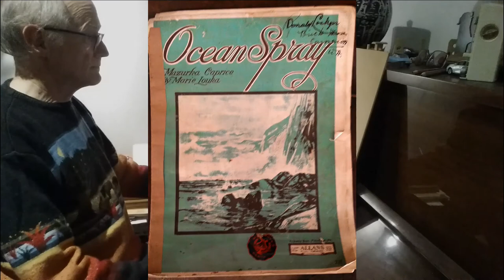From the Piano 27 - Marie Louka (pseud) "Ocean Spray" (1908)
There is nothing sophisticated about this little novelty piece called Ocean Spray.  It is as its title suggests, a caprice - a Mazurka Caprice, to be precise.  It was written in 1908 by a composer by the name of Johann C Schmid (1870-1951) who wrote music under no fewer than thirteen pseudonyms.  Here are a few,

Carl Heinrich Leonardi,
Clayton Hallowell,
Dorma St John,
Franz von Falkenberg,
Gire Goulineaux (whose valse hesitante of 1914 is one of the most tentative walzes ever composed - and much admired, but not imitated by Debussy), J. Caldwell Atkinson,
Margaret Eldon,
Willis Richfield and ... Marie Louka.

There are forty-one compositions written under this last name - Marie Louka - a pseudonym derived from the name of Schmid's first wife MARIE LOUise KAekel whom he married in 1902 and who died in 1903.  Eighteen of these were published in Philadelphia between 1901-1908.  Here are some of them:

Japanese Fire Dance (1901)
Flowers of Youth caprice (1902)
The Rajah March and Two-Step (1902)
Karmara,African bolo dance (1903)
Dance of the Dewdrops (1905)
Birds and Breezes (1906)
Phasma Shadow Dance (1907) and ...
Ocean Spray Mazurka Caprice (1908)

In 1941 during the war years, "Marie Louka" released such songs as
"Beyond the Twilight's Purple Glow,"  "Flowers from the Dust",  "On Kailua's Shore", and marches such as "Chins Up, America"  and "The War Correspondent - a March".

I wonder, on a more melancholy note, whether this opposite-sex pseudonym was a way of expressing his sadness at the death of a much-loved wife who was only with him for such a very short time.  Through her husband's music her name lives on.

I found an old copy of Ocean Spray (published I presume under licence by Allans) sitting on an old rusting piano in the heritage precinct at the Carnarvon Jetty in Western Australia a few years ago.  The copy was loved, owned and played by Ronald Lockyer of Brick House, Carnarvon WA, judging from the name at the top of the page, and then by Rodney Lockyer of the Convent School, Carnarvon WA (Rodney's son, perhaps, who learnt itt while at the convent school?) and it struck me as a quaint but lively historical and musical relic of a bygone era.  The cover is quaintly reminiscent of old turn-of-the-twentieth century single publication songs, and reminded me of rifling through an elderly neighbour's piano stool full of yellowing volumes from that bygone age.

I couldn't play it over on the piano then and there - the instrument was too far gone for that, but I did the next best thing and photographed the score on my turn-of-the-twenty-first-century device so that I could try it over on the virginals at my own leisure later.  That time happened to be last week when I did it here  - for your edification and enjoyment.  The cover is depicted "as it were" and "in situ", but for being carefully placed on a nearby table, along with the first page of music which you can read along to because this first section of the music comes back two more times.

Johann C Schmid, for the record, was born in Philadelpha PA in 1870, studied at the Philadelphia Musical Academy, Violin under Richard Schmidt (who had his name down to a T), Music Theory under Richard Zeckwer, Piano under Paul Witte, organ, theory and composition under Dr David D. Wood.

Johann Casper Schmid's grandson Lewis J. Thomas Jr of St Louis Missouri says of his grandsire,

"He served as vice president and general manager of the Rose Valley Music Co. (piano rolls).  While so engaged he cut piano rolls; he still composed, but less often ... He was elected to the American Society of Composers, Authors and Publishers on May 28, 1936.  In total he wrote over 200 original compositions spanning a wide range of genres, including instrumental pieces, works for orchestra and band, and many popular songs."

There is even a link to a crackly old radio interview from 1948.

I am willing to wager a mazurka or two that you have never, ever heard of any of these musicians - and neither had I.

This has its advantages because by the time you have perused all of this, Ocean Spray will be over and you will have missed several once-in-a-lifetime photos of two of Australia's quaintest, most endearing and unusual wildlife.  Schmidt's music is as little known as the thorny devil (moloch horridus) and risks being run over by the four-wheel drive power of the popularity of greater composers; or else stays hidden like Dawson's Burrowing Bee (Amegilla dawsonii) -  but when seen (or in this case heard) pieces like Ocean Spray have a charm that few can resist.

You will just have to go back to the beginning
...and hear Ocean Spray - again!